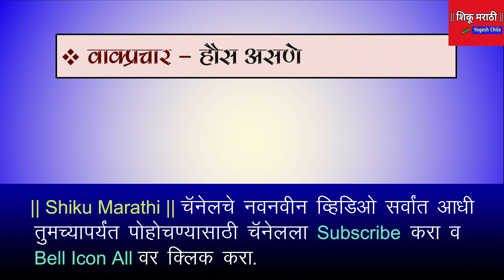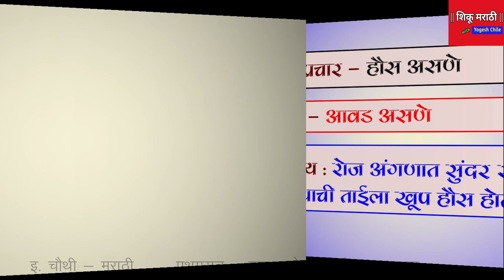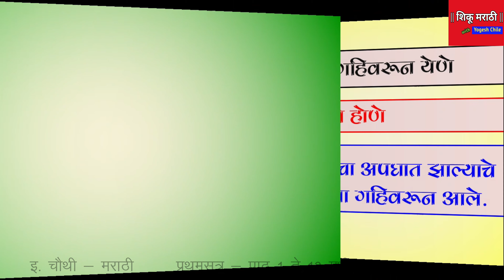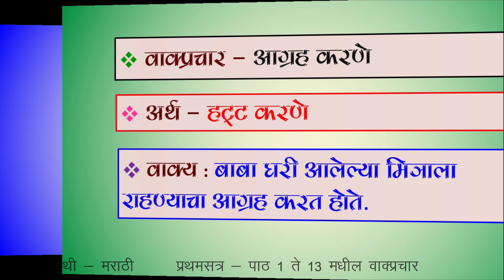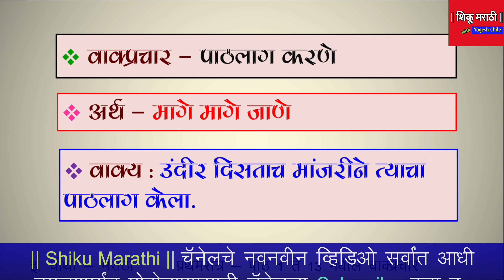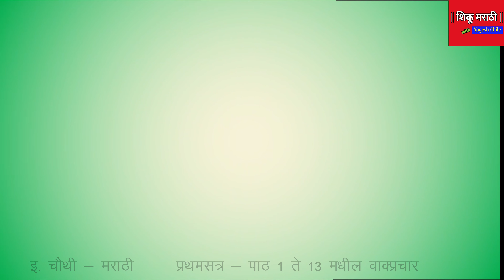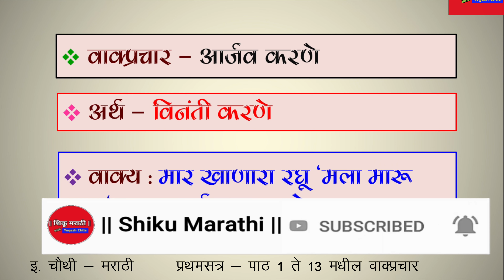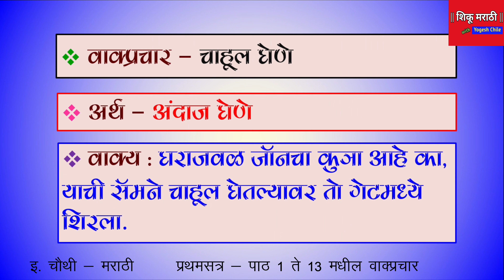इ. 4 थी मराठी - वाक्प्रचार - अर्थ व वाक्यात उपयोग (प्रथम सत्र) | 4th Mar. - Vakprachar Artha & Vakya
इ. चौथी मराठी पाठ्यपुस्तक पाठ क्रमांक 1 ते 13 (प्रथम सत्र) या पाठांतील वाक्प्रचार, त्यांचे अर्थ व वाक्यात उपयोग...

इ. 4 थी मराठी - वाक्प्रचार - अर्थ व वाक्यात उपयोग (प्रथम सत्र)

4th Mar. - Vakprachar Artha & Vakya

Tags For Ref. :
4th vakprachar,
4th Marathi semister 1 Valeprachar,
4th Marathi Vakprachar - Arth & Vakya,
Vakprachar,
vakprachar 4th Marathi,
Vakprachar class 4 Marathi,
class 4 Marathi Vakprachar,
Wakpachar,
4th Marathi Wakprachar,
5th scholarship Wakprachar,
वाक्प्रचार,
4 थी मराठी वाक्प्रचार,
वर्ग 4 मराठी वाक्प्रचार,
वर्ग 4 वाक्प्रचार,
shiku marathi,
4 थी मराठी पाठ 1 ते 13 वाक्प्रचार,
चौथी वाक्प्रचार,
वाक्प्रचार वर्ग 4 मराठी,
वाक्प्रचार व त्यांचे अर्थ,
वाक्प्रचार चौथी,
8th scholarship